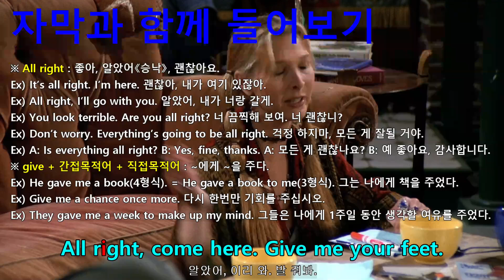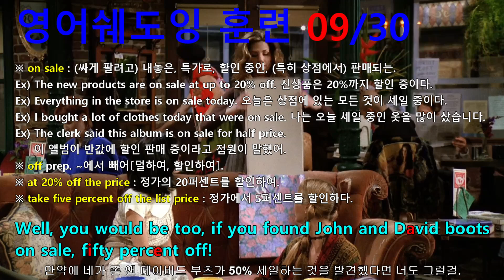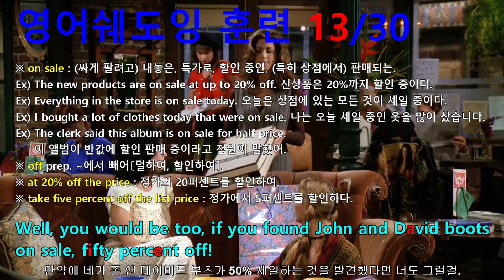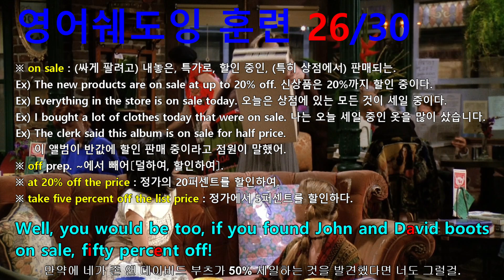[영어쉐도잉] 프렌즈 시즌1 1화 #181 - Well, you would be too, if you found John and David boots on sale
#176 : All right, come here. Give me your feet.
#177 : I just thought he was nice, you know?
#178 : I can't believe you didn't know it was a line!
#179 : Guess what? // You got a job? // Are you kidding? I am trained for nothing.
#180 : I was laughed out of twelve interviews today. // And yet you're surprisingly upbeat.
#181 : Well, you would be too, if you found John and David boots on sale, fifty percent off!
#182 : Oh, how well you know me!